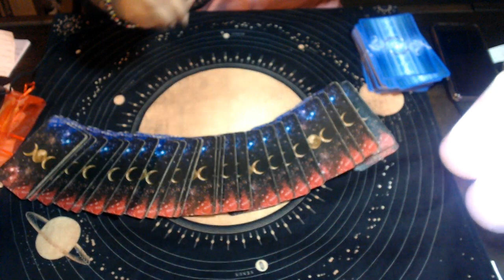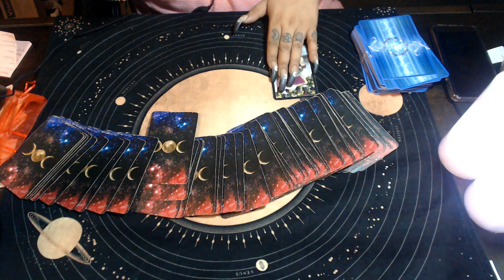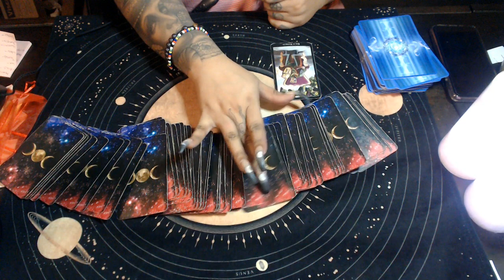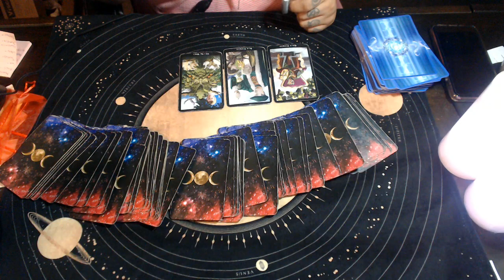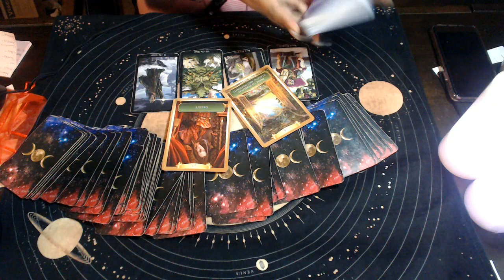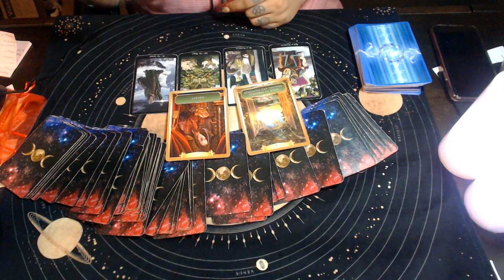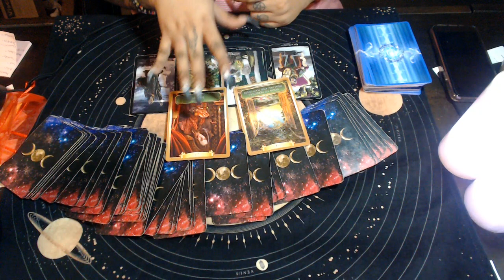Pisces May 2020 "Let's Be Honest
3 Card Reading
30 Min Reading
1 Hr Reading